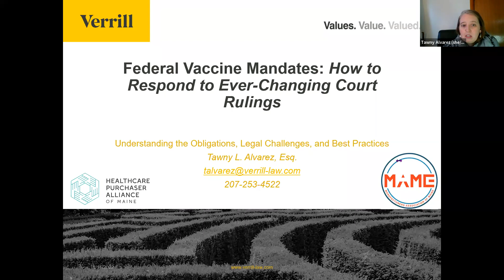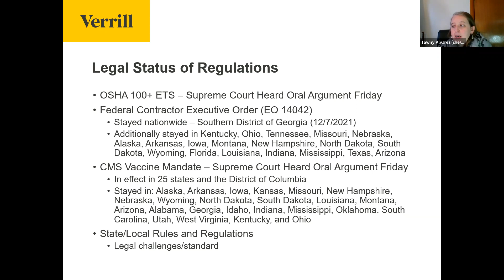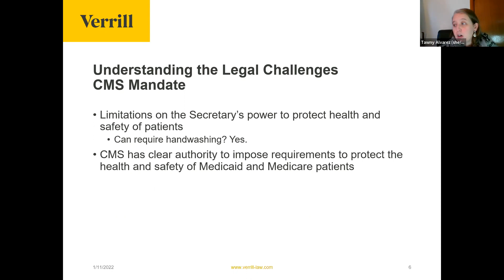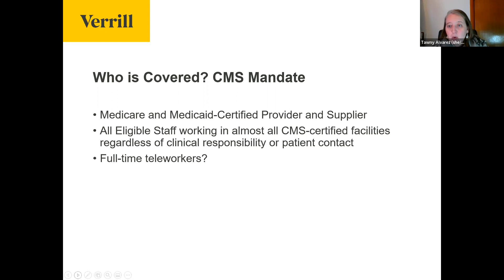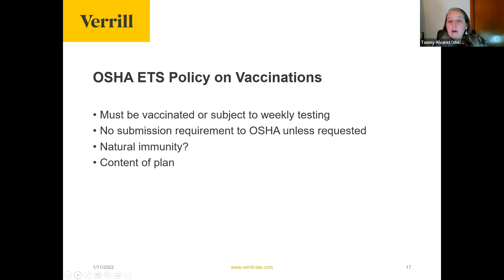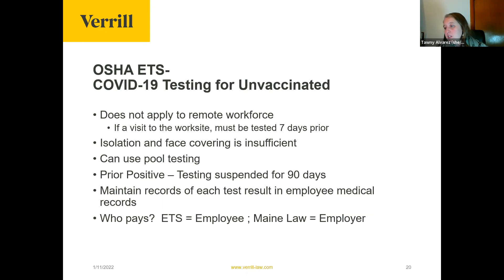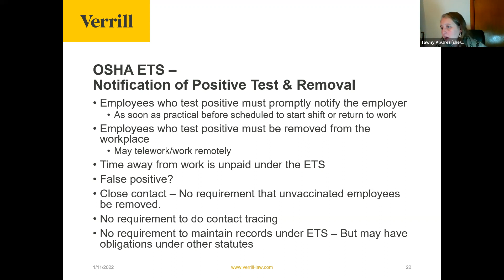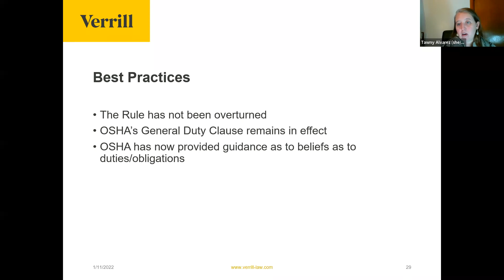2022 01 13 Federal Vaccine Mandates How to Respond to Ever Changing Court Rulings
OSHA’s ETS, CMS’s Mandate, Federal Contractor Mandates, each of these federal vaccine policies have experienced legal challenges over the course of the last two months.  Listen to Verrill attorney Tawny Alvarez explain the status of the federal vaccine mandates and policies and best practices in responding to current COVID challenges in the work environment.